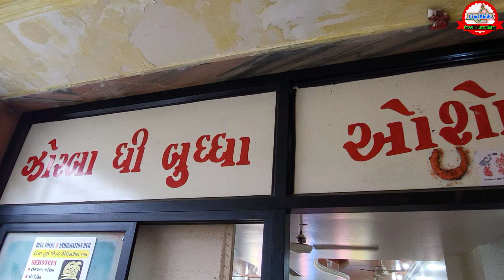Osho क्यों खरीदना चाहते थे विजय विलास | Osho Restaurant | mandvi beach | mandvi kutch| osho on stree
WWE | बख मलाखडो | Indian wwe | શ્રી ગણેશનગર પ.પૂ. શ્રી ધનરાજ મતિયા દેવનો લોક મેળો મા કરછી બખ મલાખડો

Osho क्यों खरीदना चाहते थे विजय विलास पैलेस | Osho Restaurant | Most Famous Mandvi 3 Destination

Kutch Mandvi Food Tour 11 Oldest Dabeli Shop II Osho Restaurant Gujarati Thali

Most Famous Mandvi 3 Destination | Osho Restaurant | Privet Bicha & New Making Ship Yard in Mandvi

The Best and Worst Cookware for Your Health | Which is the Safest Cookware to Use | Shivangi Desai

Kanguva - Tamil Trailer | Suriya | Bobby Deol | Devi Sri Prasad | Siva | Studio Green | UV Creations

24 hours using *GIANT* THINGS only | Korean cvs food and more

કચ્છના 100 વર્ષ જુના પેંડાની Recipe | Mumbai સુધી ફેમસ કોડાય ગામના પેંડા | Kutch Food Tour

માંડવી બેસ્ટ ગુજરાતી થાળી ઓશો માં ના જમો તો કેમ ચાલે ઓશો ડાઈનીગ લોજ

180 માં આટલી બધી વાનગી જમવા ખાસ લોકો આવે અને માંડવી ની સૌથી જૂની હોટલ વિદેશી લોકો શોધી ને જમવા આવે

about video:   👇,,,,,link,,,,,,👇

10રૂપિયા ભરપેટ હોટલ જેવો સ્વાદ માણો અનલિમિટેડ ગુજરાતી થાળી 😱🤯 | Unlimited gujarati thali 10rs

how to make Mumbai Vadapav || વડાપાવ સાથે અનલિમિટેડ મરચા ભજીયા ફ્રી

Khichdi recipe રસોઈ | स्वास्तिक भोजन રસોઈ देसी स्टाइल से अच्छी खिचड़ी कढ़ी खरीभात

gujarati dishes recipes | gujarati nasta recipe | कच्छ का सबसे बड़ा फास्ट फूड रेस्टोरेंट

Mumbai best food બનાવું છું હું એકલી નથી મારી દીકરીઓ મારા સાથે છે 6 વર્ષ પહેલાં મારા પતિ ની ડેથથઇ

Nani Ki Rasoi Maharashtra special food Vada Pav Plus mungara || mumbai street food

बिना सौदे की पापड़ी कैसे बनाएं घर पर || without soda making Papdi | फैक्ट्री में कैसे बनती है पापड़ी

How To Make Dabeli Masala | दुकान का दाबेली मसाला ऐसे बनता है घर पर | Manvi Dabeli Masala Recipe

5 साल zomato मे नौकरी के बाद ऐसा लगा अब खुदका बिजनेस कीया जाय  monthly 40 se 50 हजार कमाता ह

65 साल के अंकल बना रहे हैं उल्टा वडा पाव जो खाने बहुत ही टेस्टी है क्या आपने खाया उल्टा वडा पाव

Kutchi khari bhat recipe by kenali's kitchen | Khari bhat recipe | kutchi Khari bhat

Ambaji gold Temple || માતાજી નુ હૃદયઅંબાજી ના ગબ્બર પર છે | અંબાજી હિલસ્ટેશન મનભાવે એવી કુદરતીદ્ર

Very cheap price aloo tikki | Aloo veg tikki chip price || आलू टिक्की प्राइस सुनकर हो जाएंगे हैरान

How to Pakwan factory | कच्छी पकवान | કચ્છી પકવાન | how to make Kutchi Pakwan in home

Unlimited Punjabi & Gujarati thali ₹150 से शुरू | biggest restaurant 5 🌟 मा आशापुरा परोठा हाउस

25+Item Unlimited Punjabi+Gujarati 2 in1 thali not extra charges | श्री चामुंडा कृपा रेस्टोरेंट

गुजराती और काठियावाड़ी 3 in 1 Unlimited thali | Unlimited Punjabi Gujarati 3 in 1 thali

गुजराती पंजाबी और काठियावाड़ी 3 in1 | how make to Gujarati Punjabi unlimited thali

Pani Puri nahi he pani pura he | Eating 1 Pani Puri & Win 500Rs | chal bhidu

Gujarati village food | काठियावाड़ी थाली  पंजाबी थाली दाल-बाटी | Shri Chamunda restaurant

50 rupees gujarati thali | unlimited gujarati thali | jay Balaji dhaba | chal bhidu

55 सालों से काठियावाड़ी स्वाद का खजाना | मंझी पेथा रेस्टोरेंट | शुद्ध देसी स्वस्तिक भोजन Rasoi king